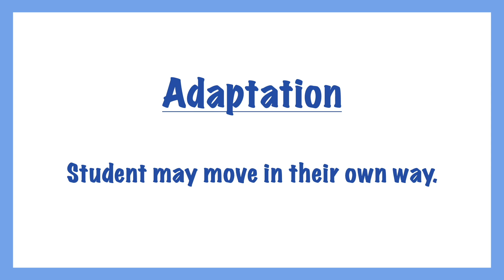Action Song: Walking, walking (Music and Movement Activity)